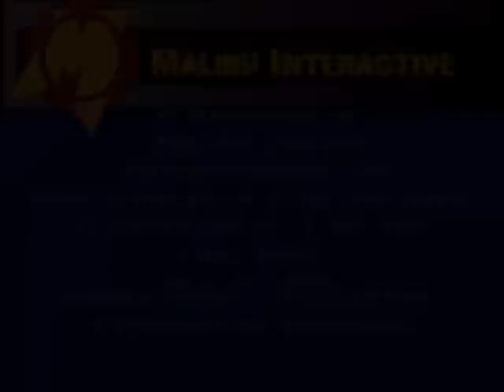15 minutes of game - Time Trax - SNES Review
Videoreview zur Serien-Lizenz-Versoftung "Time Trax" für das SNES. Ein Cop aus der Zukunft verfolgt Verbrecher in die Gegenwart. Klingt nach Trash, ist aber überraschend gut gelungen...